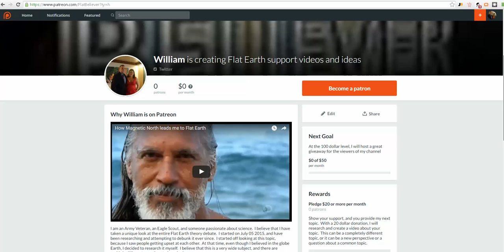Support Flat Earth Theory to design the Perfect Experiment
You can support Flat Earth theory and designing the perfect experiment today.  A small donation will allow me to expand my videos and further develop and execute the perfect experiment.